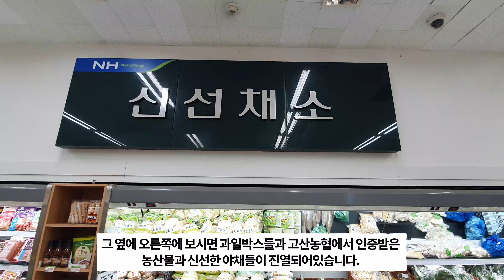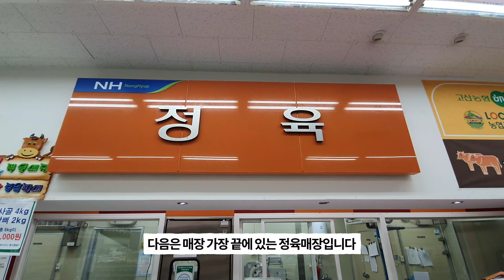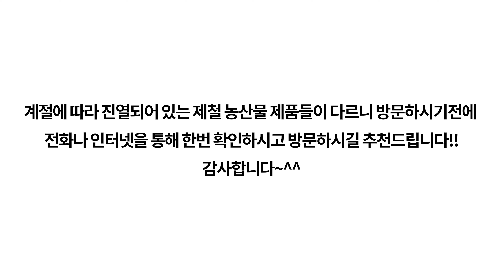고산농협 로컬푸드 직매장 브이로그(전주대학교 요리동아리 K드림팀 제공)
전형적인 산촌형...마을 입구에..
지역 농산물을 대표하고...
깨끗하고 신선한 동네 상품을 만들 수 있는
고산농협 로컬푸드 직매장이 있습니다...
물 말고 경치좋은 고산면의 자랑!!
고산농협...!!
화면으로 만나보시죠!!